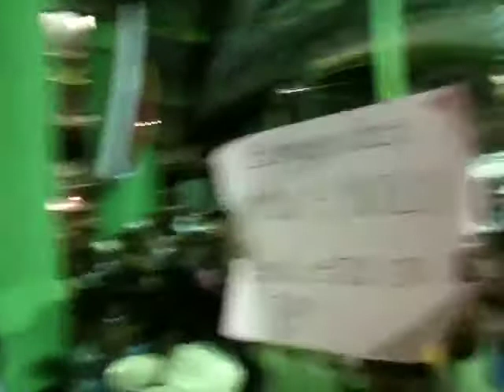Discurso AMLO en Villa Corzo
Discurso AMLO en precampaña en Villa Corzo. (Disculpen el audio y el video se corta porque se terminó la bateria)